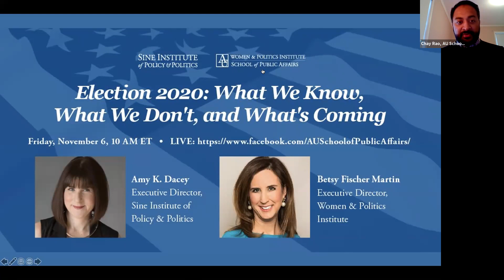Post-Election Facebook Live & Q&A Session w/ Amy K. Dacey & Betsy Fischer Martin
Listen to a post-election conversation from the perspective of the Sine Institute's Exec Director Amy K. Dacey and the Exec Director of SPA's Women & Politics Institute Betsy Fischer Martin.